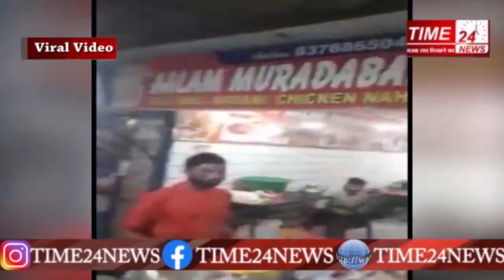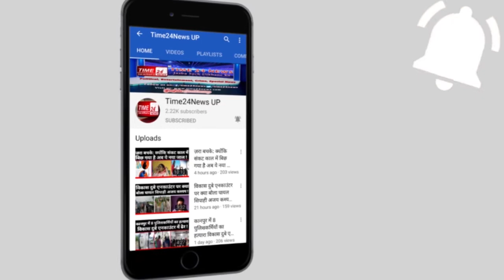Delhi में Bajrang dal की गुंडागर्दी ! Muslim Hotel बंद करने की धमकी